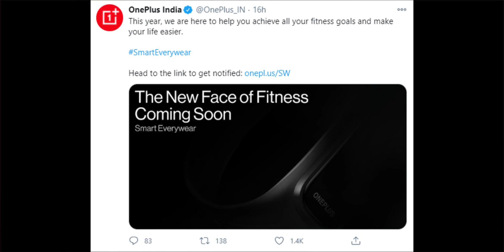Oneplus Band India Launch Confirm | Oneplus Band Price in India | Oneplus Band Launch Date in India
Dosto is waali video me baat ki hai oneplus band ko lekar sath hi me baat ki hai oneplus band ki expected Indian pricing ko lekar or features ko lekar or expected launch ko lekar. Umeed hai dosto aapko ye video pasand aayegi 🙂
Love Technology & Quick Updates ?, So Do We. Here at Proactive Technical We Have a Passion For Creating The Most intresting Technology Related Videos. So What are You Waiting For ?

Cheers :)
Proactive Technical
Topics Covered in This Video:
oneplus band
oneplus
oneplus band price
oneplus band launch date in india
oneplus band release date
oneplus band launch date
oneplus band features
oneplus band fitness
oneplus watch launch date
oneplus watch price in india
oneplus watch clone
oneplus watch leaks
oneplus watch price
oneplus watch copy
oneplus watch
oneplus watch 2021
oneplus watch unboxing
oneplus watch india
oneplus watch malayalam
oneplus watch price
oneplus watch leaks
oneplus watch telugu
oneplus watch release date
oneplus watch clone
oneplus watch review
oneplus watch unboxing tamil
oneplus watch 2020 price in india
oneplus watch price leak
oneplus band
oneplus band in india
oneplus band price
oneplus band launch
oneplus band price in india
oneplus band details
oneplus band launch in india
oneplus smart band
oneplus fitness band
tech news